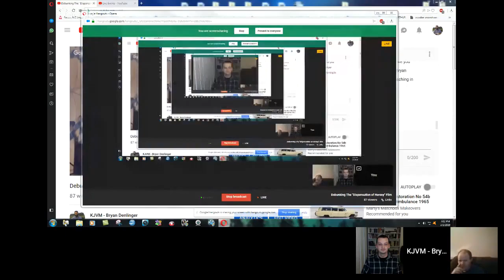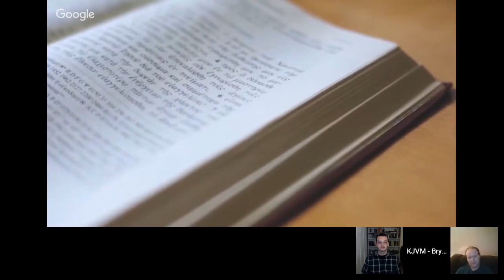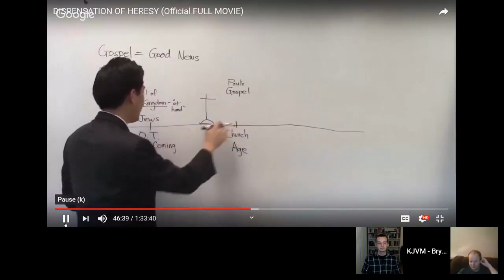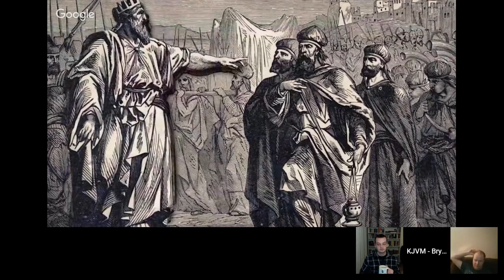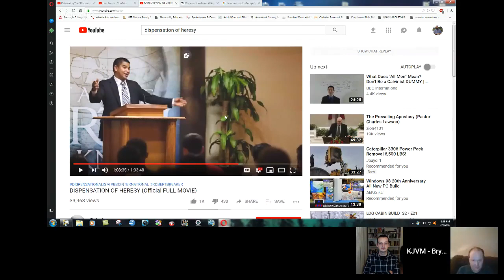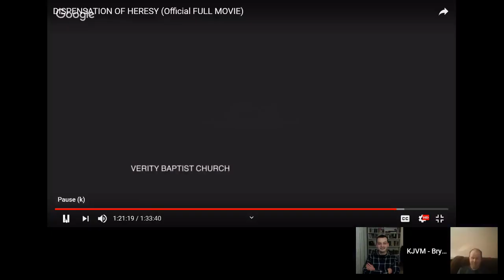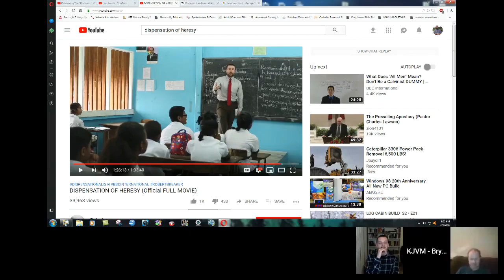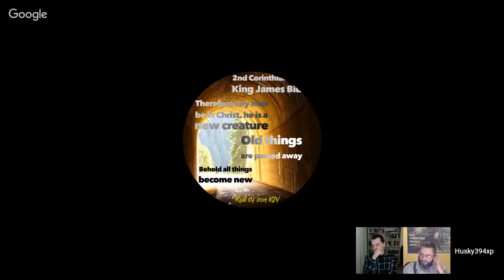Debunking The "Dispensation of Heresy" Film - Bryan Denlinger